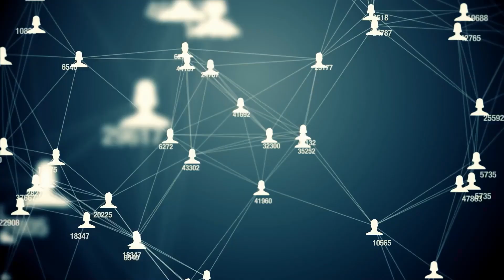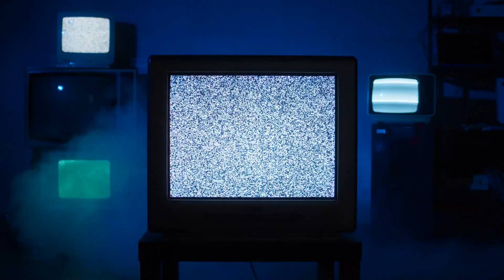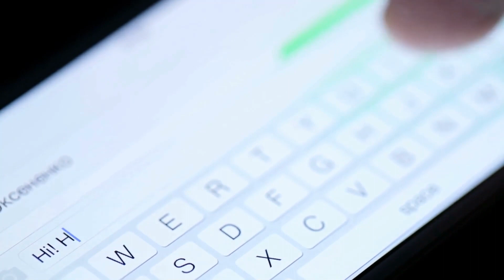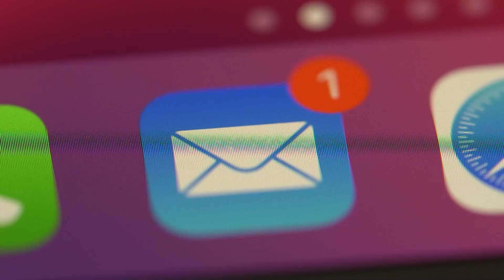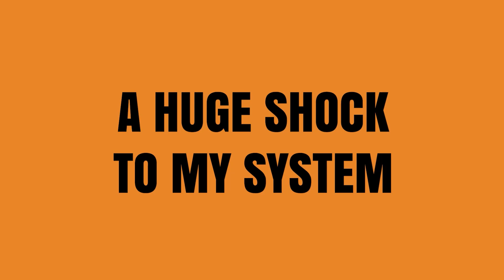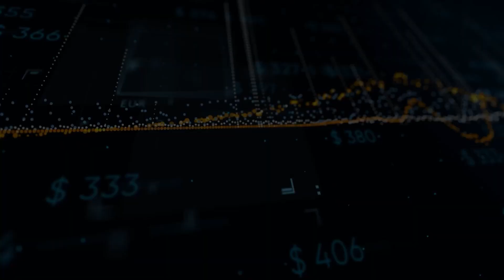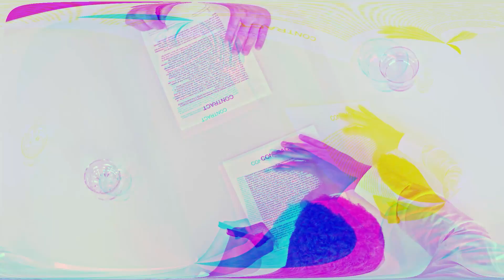WORST DAY Bringing a New Product to Market